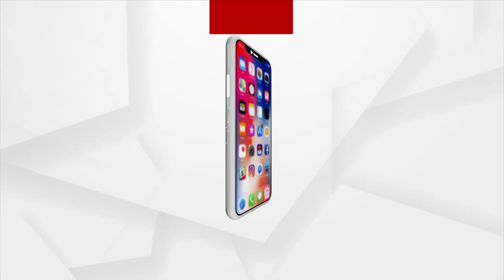ଗୁଜୁରାଟର ରାଜ୍ୟ ବିଜେପି କାର୍ଯ୍ୟାଳୟରେ ମହାତ୍ମା ଗାନ୍ଧୀ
ଗାନ୍ଧିଜୀଙ୍କ ବେଶ ହୋଇ ପୁରୀରୁ  ବିଜେପି ଅଫିସରେ ପହଞ୍ଚିଲେ ଓଡିଶାର ଜଣେ ବ୍ୟକ୍ତି । ପାଦରେ ଚାଲି ଚାଲି ସେ ବିଜେପି ଅଫିସରେ ପହଞ୍ଚିଛନ୍ତି । ସ୍ବଚ୍ଛ ଭାରତ ମିଶନକୁ ଭାରତର ପ୍ରତ୍ୟେକ ରାଜ୍ୟରେ ପହଞ୍ଚାଇବା ପାଇଁ ସେ ପାଦରେ ଚାଲି ଚାଲି ପ୍ରତ୍ୟେକ ରାଜ୍ୟ ଯାଉଛନ୍ତି ।